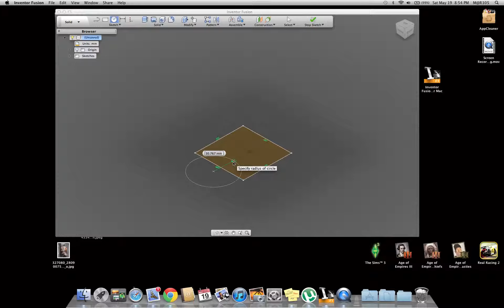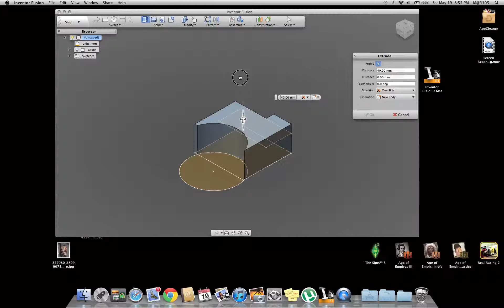Inventor Fusion on Mac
You can download it on facebook...Like the page Inventor Fusion on mac and then you will see the download page!!!